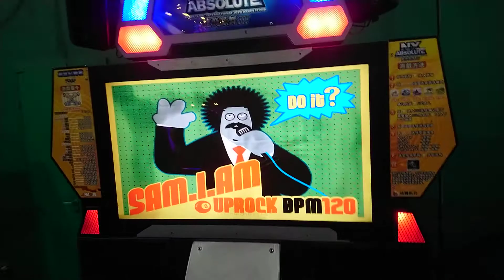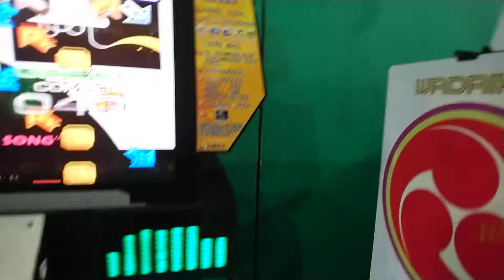[PIU NXA] Supurait - Uprock CZ first person